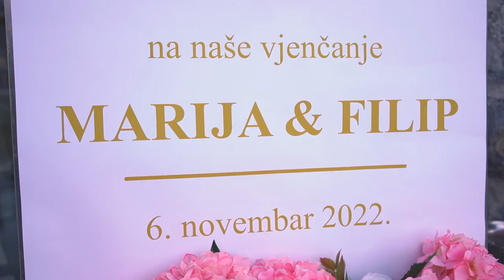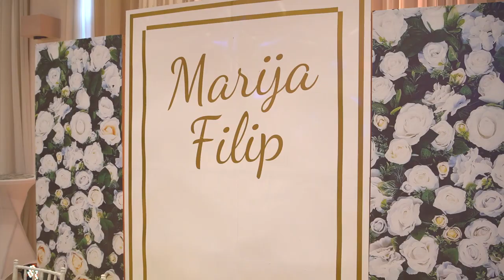Marija & Filip - wedding film